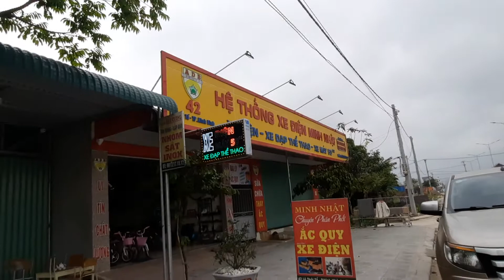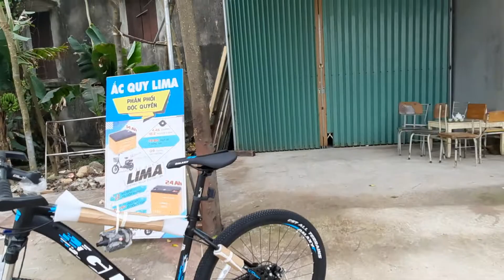Tầm Giá Hơn 4 Triệu Thì Mua Xe Đạp Thể Thao Hãng Nào Là Tốt Nhất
Xe điện Minh Nhật đại lý bán buôn bán lẻ các sản phẩm
 Xe máy điện ,xe đạp điện , xe xăng 50cc , phụ tùng tại Ninh Bình.
Đến với Minh Nhật bạn sẽ mua được các sản phẩm chính hãng ,bán giá lẻ rẻ như giá buôn
ĐC :
cs 1 : số 42 đường Lê Thái Tổ , phường Ninh Khánh , TP Ninh Bình
Cs 2 : số 68 đường 12C ,xã Ninh Hòa, Hoa Lư , Ninh Bình
Page facebook : Xe Điện Minh Nhật-xedienminhnhat.com